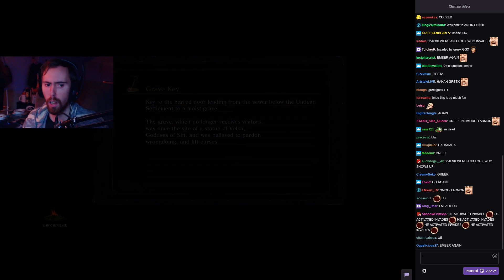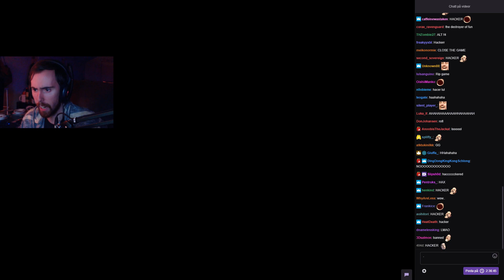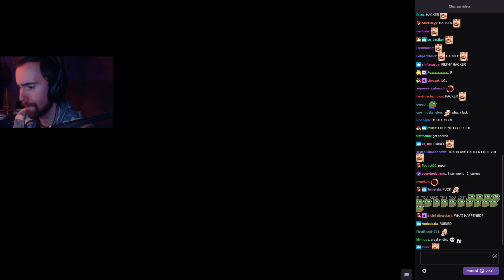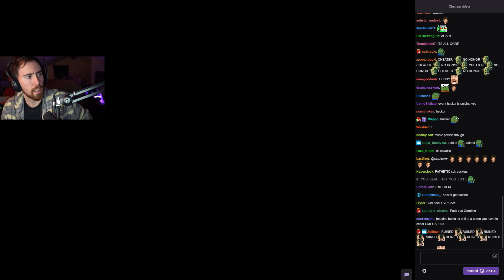Asmongold fights Greekgodx in Dark Souls 3 pvp and meets a hacker!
Fun times!